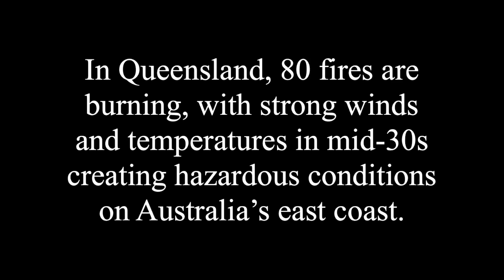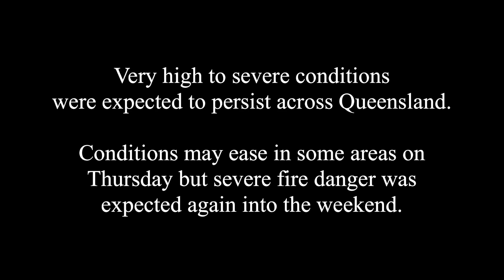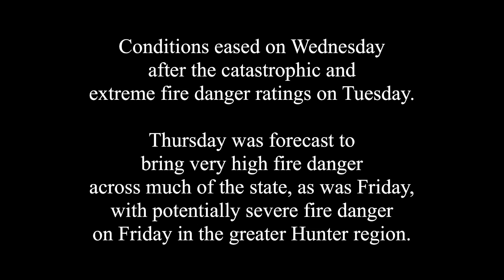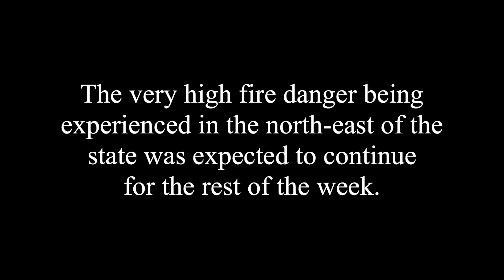Catastrophic Australian bushfires remain burning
Catastrophic fire conditions in New South Wales ease, but dozens of Australian bushfires remain burning.

BURNT KOALA SAVED FROM DEVASTATING BUSH FIRE WHICH KILLED HUNDREDS MORE

Sunday , 3 Nov . 2019

Pictures show a burnt koala believed to be the first saved from a bushfire that has ravaged a 5,000-acre stretch of Australia’s east coast.

Wildlife carers fear hundreds may have died in the blaze in in New South Wales, which covers a prime koala breeding ground.

Volunteers at the Port Macquarie Koala Hospital are shown treating the dehydrated and injured male, who local media say is making a strong recovery and has been joined by a female rescue.

The fire was started by a lightning strike on October 25 in the forest around 200 miles north of Sydney.

Two-thirds of the burnt area was koala habitat, according to the hospital’s president, Sue Ashton.

Ms Ahston said on Thursday: ‘If we look at a 50% survival rate, that’s around about 350 koalas and that’s absolutely devastating.’

‘We’re hoping it’s not as bad as that, but because of the intensity of the fire and the way koalas behave during fire, we’re not holding out too much hope.

’ Koalas climb high up trees during wildfires and survive if the blaze passes quickly below them.

The koala colony was particularly healthy and genetically diverse, Ms Ashton added. A decline in koala numbers in recent decades has been blamed on habitat loss, disease, dog attacks and climate change.

There are estimated to be 43,000 left in the wild, and the marsupial has been listed as ‘vulnerable’ by Australia’s environment ministry.

The Port Macquarie Koala Hospital is sending out search and rescue teams in the hope of finding more survivors.